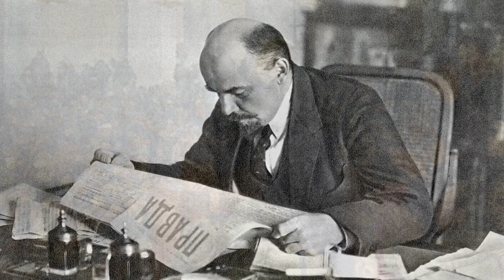Vladimir Lenin | First chairman of USSR | Biography of Lenin in Malayalam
*ഇനി ഇംഗ്ലീഷ് നിങ്ങളുടെ നാവിൻ തുമ്പിൽ* ..

*English Mithra.*

Please Contact 👆
*നിങ്ങളുടെ ബിസിനസ്സിന്റെയും ജോലിയുടെയും ഭാവി നിർണ്ണയിക്കുന്ന തീരുമാനത്തിന്റെ ആദ്യ ചുവടുവെപ്പ് ...*